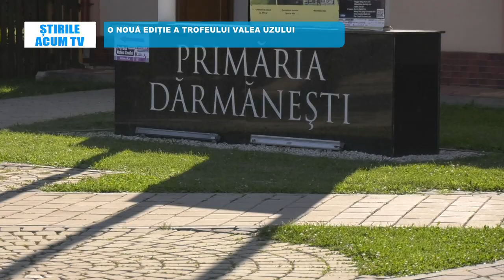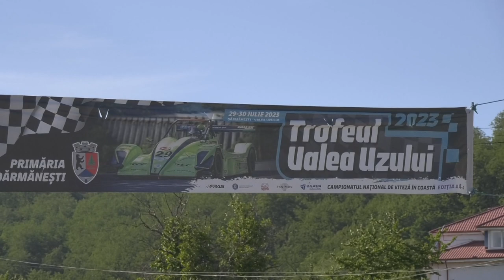STIRILE ACUM TV | 1 -02.08.2023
A ÎNCEPUT CARAVANA FILMULUI ROMÂNESC LA ONEȘTI

VARĂ PLINĂ DE EVENIMENTE LA DĂRMĂNEȘTI

O NOUĂ EDIȚIE A TROFEULUI VALEA UZULUI